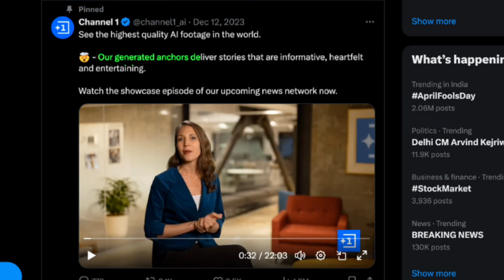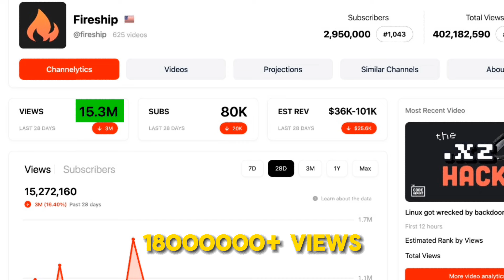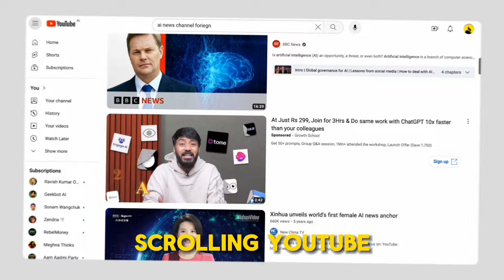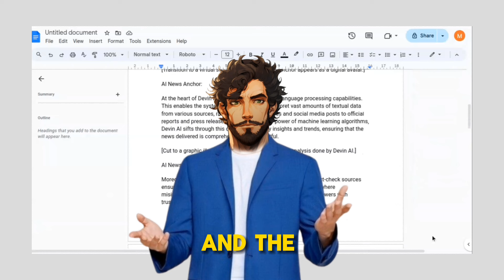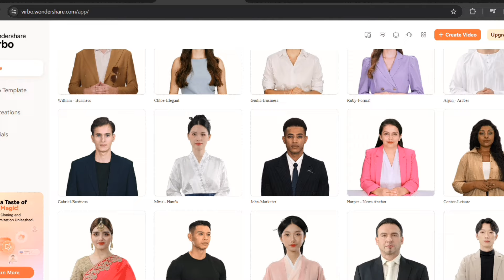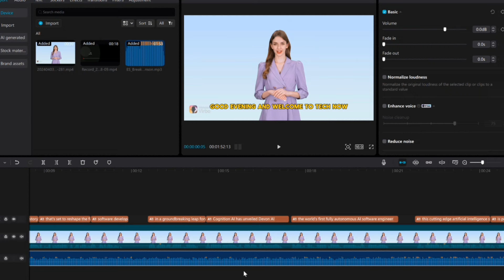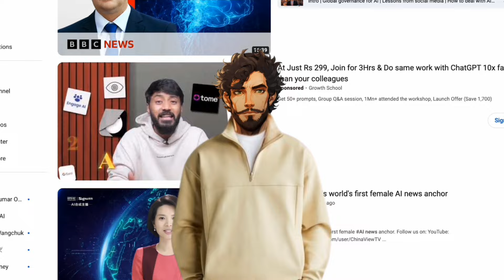How to Create AI News Channel for MILLIONS of views in 2024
👋Hey there! You've just stumbled upon Geekbot AI, and trust me, you're in for a treat. Ever thought about running a YouTube channel without showing your face? Or maybe you've heard whispers about YouTube automation and wondered, 'Can I do that too?' Well, you're in the right place. We're all about diving into the cool world of faceless YouTube channels and getting into the nitty-gritty of automation.

Look, YouTube's a massive playground, and there are countless ways to play the game. I've been through the ups and downs, cracked the code on what the YouTube algorithm loves (and what it doesn't), and I'm here to spill all those secrets. So, whether you're trying to start fresh, or just looking to amp up your YouTube game, I've got your back. Remember we are also faceless youtube channel content creator and we want you to suceed on your faceless youtube channel journey. So keep watching our videos and I promise you it will be worth it!!  And hey, we're in this together! Cheers to growth and all the exciting stuff ahead!"

✅Grow your brand and channel with VidIq! Try it out for free today!!👇